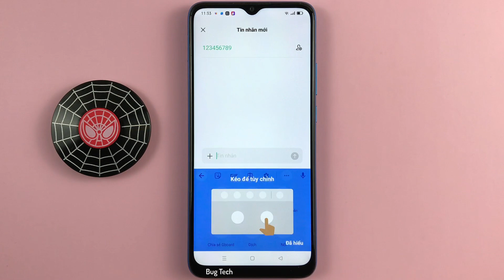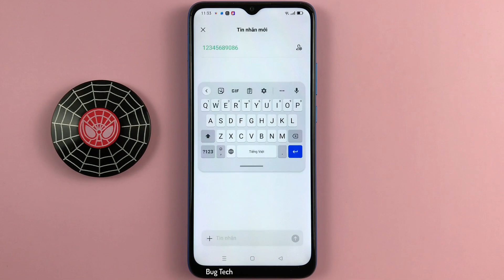Bàn phím 1 tay, bàn phím lơ lững trên OPPO A16k Android 11